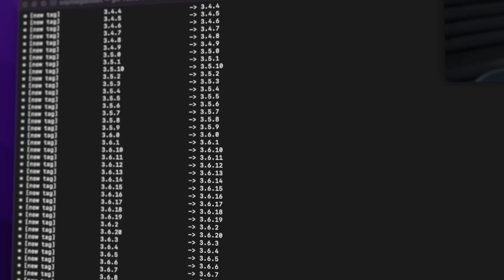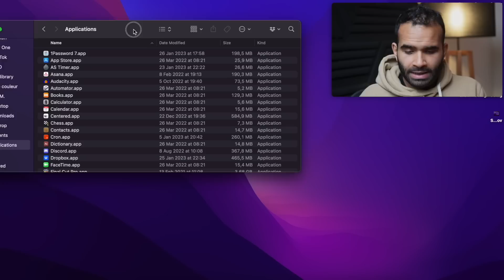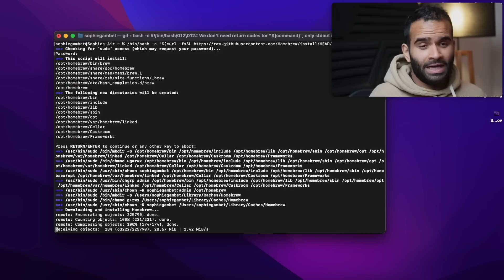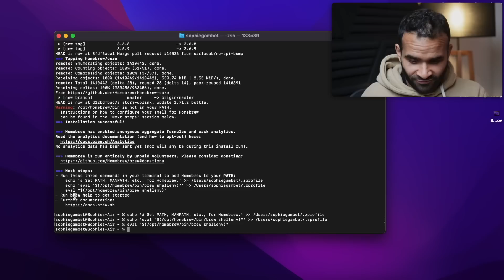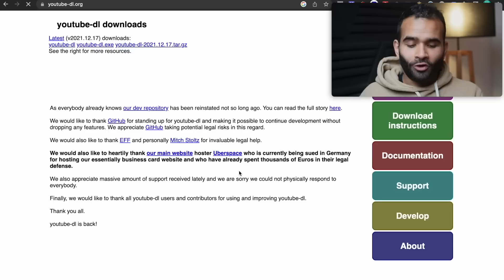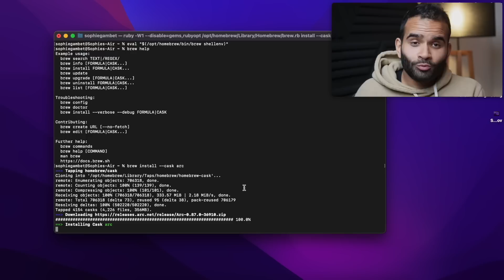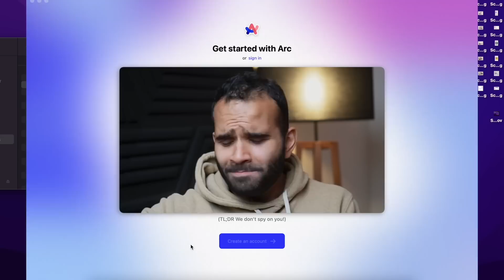J'ai CONTOURNÉ le système d'invitation de ARC... Ooops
C'est completement fou ! Mais j'ai réussi à BYPASSER le système de liste d'attente et d'invitations de ARC qui est le nouveau navigateur par The browser company.

Pour ceux qui se demandent : "Comment avoir une invitation ARC" Voici une réponse qui devrait vous plaire.

Bon je sais que ARC ne vont pas être très content! Mais bon... vu le nombre de demande. Je suis certain que cette vidéo va vous etre utile !

Josh I am really sorry for this ! Hope you are not mad about this ❤️

Voici ce qu'il y a dans cette vidéo
00:00 Ooops
00:54 Homebrew
03:39 Installation de ARC

👨‍🏫 Notion Facile : Ma formation Notion 100% gratuite (60min de vidéo)

👩‍🏫 Automation Facile : Apprendre les bases de l'automatisation en 5 vidéos.